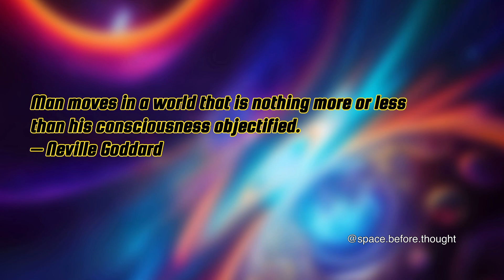LAMBDA EPSILON BINAURAL BEATS - 100% Pure | Healing Sounds | Isochronic Tones ⚡️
º . ⚬
✝︎... PURE EPSILON WAVE - Base tone 174 Hz w/ 528 Hz Lambda frequencies✨🌌

This is possibly one of my new favourite frequencies.  It was inspired by a recent video I watched with Gregg Braden, and he said :
“When you want optimise you opportunity for your greatest potential,
the formula simply is this: Heart -Brain Coherence + the Gamma Brain State = All Systems Go!”
So, to explore this idea I made this track combining the two waves.

By using this wave I found that I am able to reach a very euphoric visionary state.  This wave allows me to focus, and visualise very precisely with great clarity.  And following this hour meditation I fall to sleep pretty effortlessly, so this can be a great track for evening meditation, visualisation and affirmations.

Let me know your experiences in the comments.

Epsilon brainwaves operate at a frequency of  0 to 1 Hz.  The frequency of 0.1 Hz has been found to be the primary resonance of the planet we live on.   Harmonising to this frequency will bring your heart and brain coherently together creating profound healing effects.  Not only are your heart and mind harmonising but you are harmonising them to the earth.  The frequency of 0.1 Hz is the frequency of Love.
Epsilon waves have been detected in deep meditative states. They are linked to a state of total joy and compassion. When a meditator achieves the epsilon brain wave state, they can have spiritual insights and new inspiration.

♱𖤓⋆⭒˚｡⋆༺ع˖͙͘͡𖤓࿐ૐ𖦹༓☾‧₊˚⚝༉‧ˎˊ-𓇢𓆸𓇢𓆸𓆃𓁹༺☯︎☾𖤓˚｡⋆˚｡⋆˚｡⋆࿐